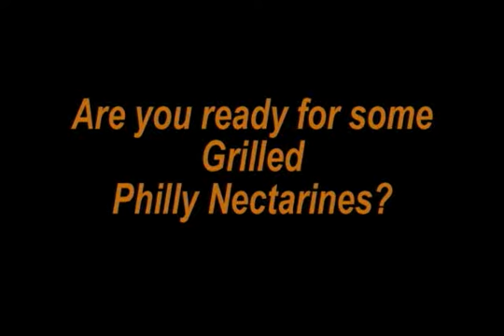Grilled Philly Nectarines